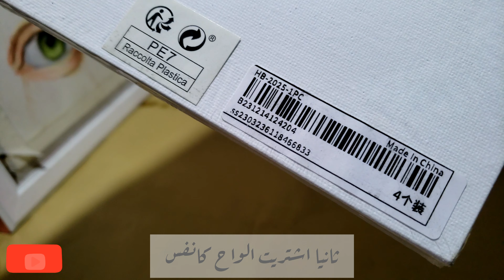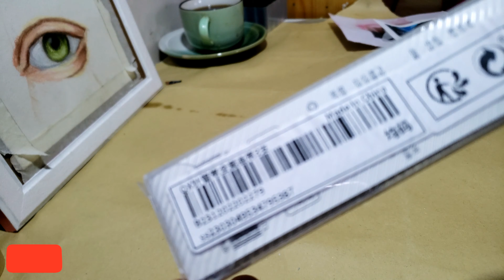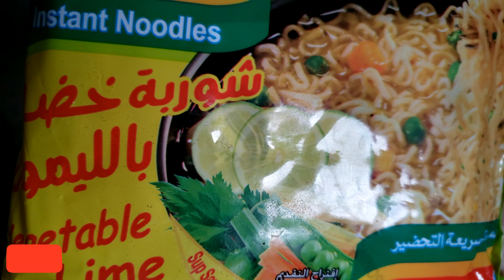art vlog / رسم🎨🖌️ / مشتريات من شي ان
انستا/